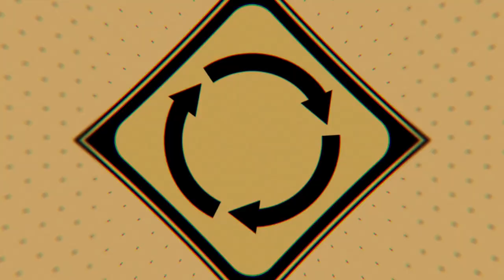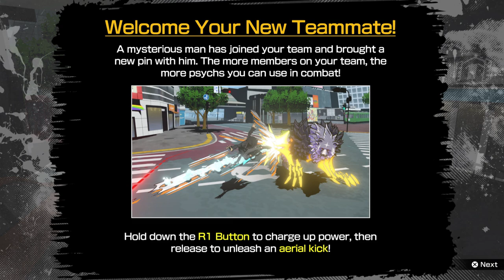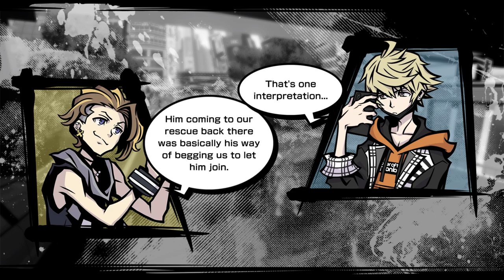A NEW GAME HAS BEGUN! || Let's Play Neo: The World Ends with You (Playthrough/Gameplay) - Ep.1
Time to go back to the 'buya! A new Repear Game has started, and this time, Rindo and his buddy Fret have to team up and figure out just what the hell is going on!

It was just another seemingly ordinary day in Shibuya-but not for Rindo. He could tell something about the city felt different. He soon finds himself caught in the telekinetic crossfire of a psychic battle unfolding in the Scramble Crossing. And before he can catch his breath, a girl with an ominous aura appears before him and welcomes him to the so-called "Reaper's Game." With some trepidation, Rindo and his friend Fret play along, convincing themselves that a "Game" couldn't have any serious consequences. It isn't long, however, until they start having second thoughts.

Developer: Square Enix, h.a.n.d
Publisher: Square Enix
Platform: Nintendo Switch, PS4
Release Date: July 27, 2021